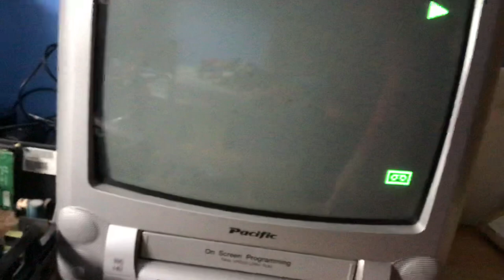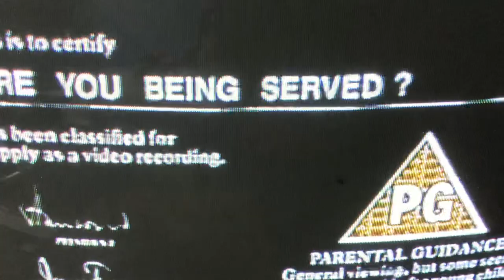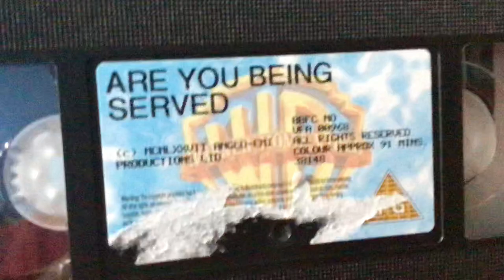Botany Bay Pictures Inc intro music on a VHS cassette 📼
You might have heard of Botany Bay Pictures Inc, haven’t you? Well, I have a video tape from 1997 which has a logo with Botany Bay’s INTRO MUSIC. I’m quite glad to have this tape because there is only about 4 of these tapes in the entire world nowadays.